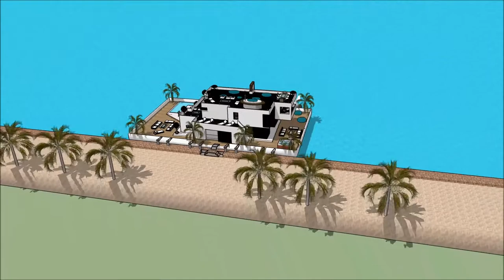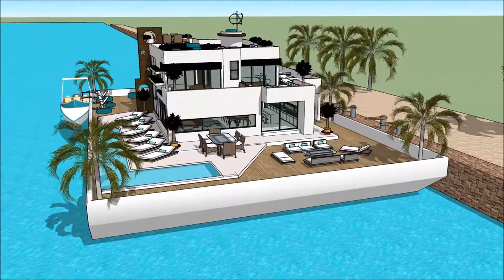DISINN ARKITETTURA BINI GRAN PALAZZ SKETCHUP LUSSU DAR MALTA HOME DAR F’WIĊĊ L ILMA DAR DGĦAJSA in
The floating house villa houseboatzania launching an innovative high-end luxury yacht floating house villa mansion home design potentially as a display of exhibition of the DISINN ARKITETTURA BINI GRAN PALAZZ SKETCHUP LUSSU DAR MALTA HOME DAR F’WIĊĊ L ILMA DAR DGĦAJSA  in .

The collection of the Floating house villa houseboatzania concept of DISINN ARKITETTURA BINI GRAN PALAZZ SKETCHUP LUSSU DAR MALTA HOME DAR F’WIĊĊ L ILMA DAR DGĦAJSA  in  consists of high luxury and architectural art pieces in minimalism combined with living on the waterfront of the harbour.

The floating house villa mansion yacht design has the basis to sustain living with high standards and contemporary structural design DISINN ARKITETTURA BINI GRAN PALAZZ SKETCHUP LUSSU DAR MALTA HOME DAR F’WIĊĊ L ILMA DAR DGĦAJSA  in  with numerous of prospects for excessive living and celebrating the desire of life worldwide: